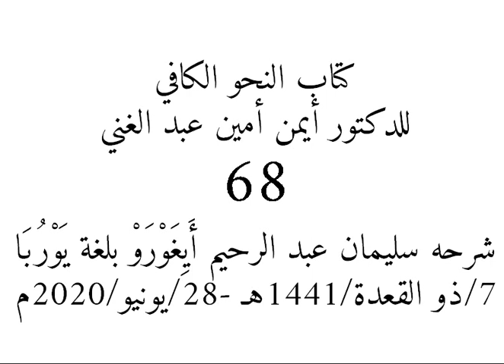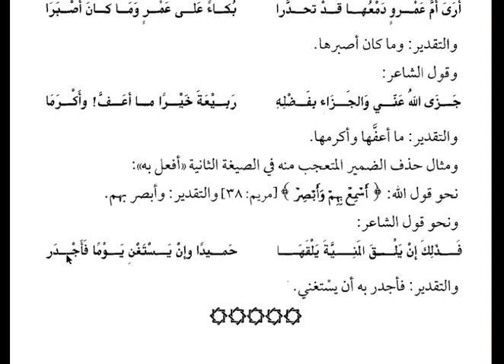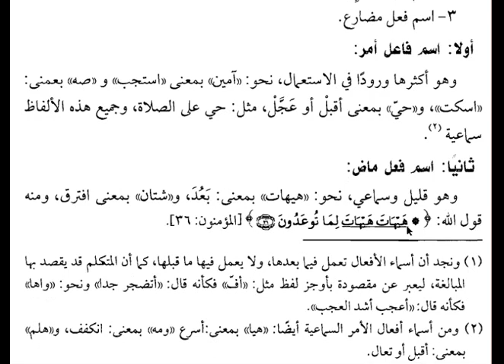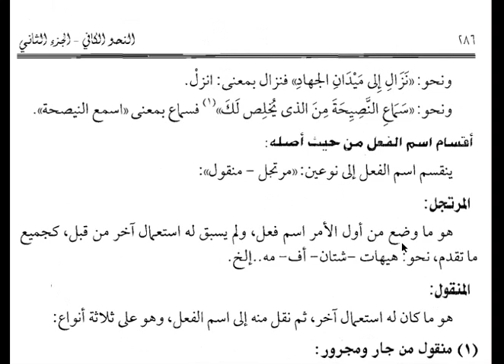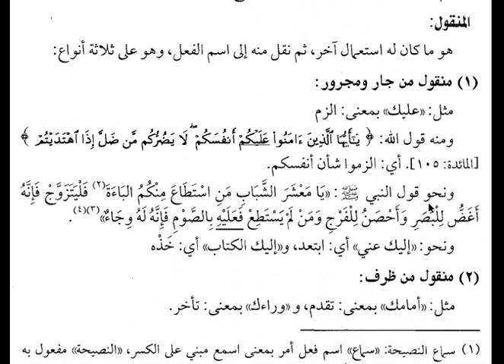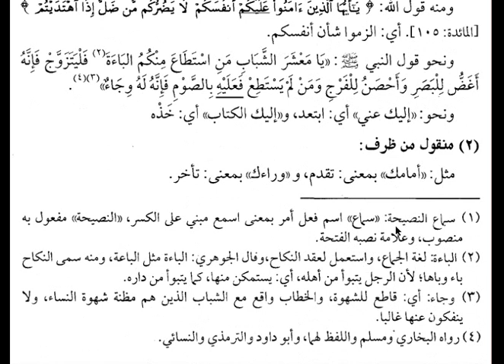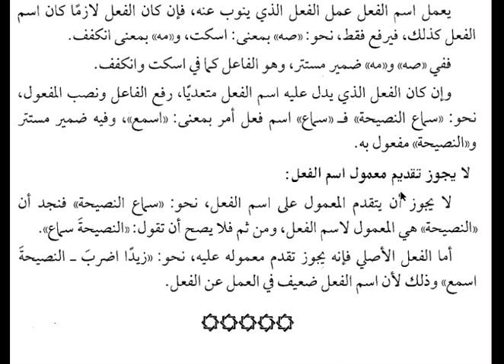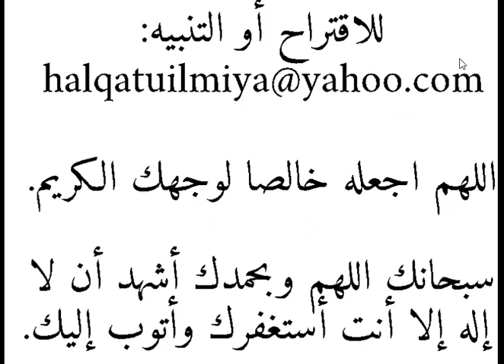68- النحو الكافي بلغة يوربا من سليمان أَيِغَوْرَوْ أبي اللبيب